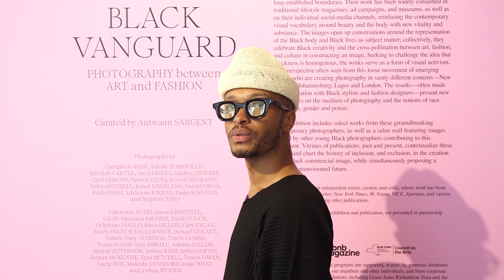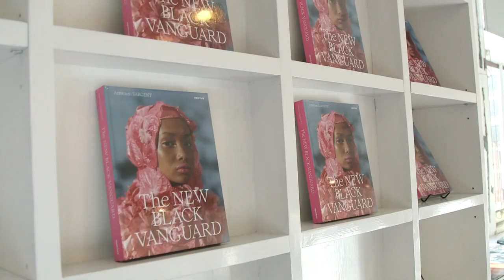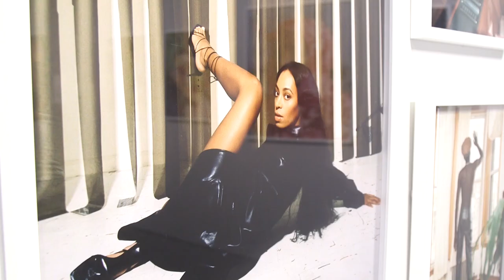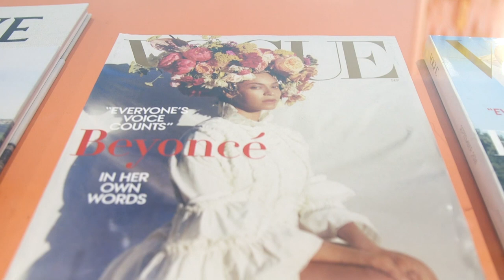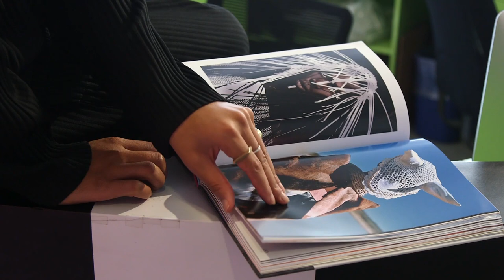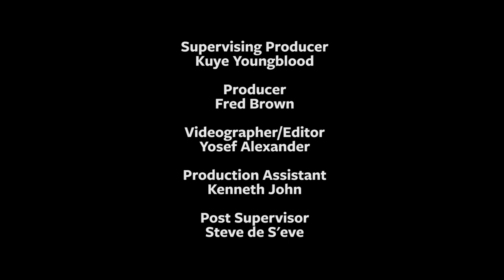The New Black Vanguard: Photography Between Art and Fashion | BK Stories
Author, curator, and critic Antwaun Sargent talks about the images in his glossy photography book "The New Black Vanguard: Photography Between Art and Fashion", featuring 15 artists whose vibrant portraits and conceptual images fuse the genres of art and fashion photography, and breaks down long-established boundaries around race and narratives related to "Black bodies" and beauty.

CREDITS:
Fred Brown, Producer
Yosef Alexander, Camera/Editor
Kenneth John, Production Assistant